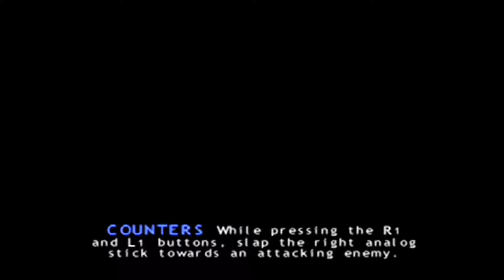Jet Li: Rise To Honor | Playthrough: Brawl In The Bronx of San Francisco [3]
Original Playthrough Uploaded: March 29, 2018

Going to play on a role of a super-action kung-fu movie star, Jet Li in this action-packed game, filled with baddies need to be beaten up.

Game: Jet Li: Rise To Honor

Remaster Release / Re-Release Date: N/A

Original System(s): PlayStation 2

System(s): PlayStation 2

Current System played: Playstation 2

Developer: SCEA

Publisher: SCEA